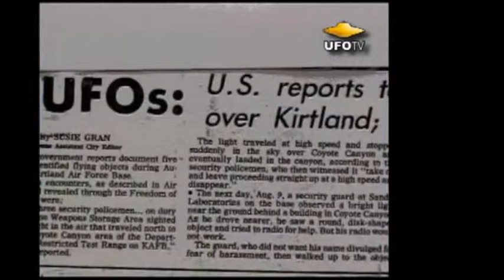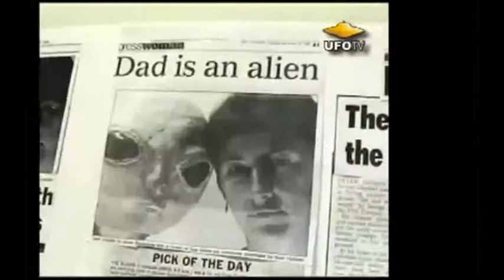Worst Theme Music Of All Time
Introduction to the UFO documentary "High Strangeness New Mexico" featuring ridiculous jumbling credits and music that sounds like it's been created by a blindfolded gorilla on a child's electric keyboard. This intro especially impressed the Chairman of Birmingham UFO Group, who feels this is not just the worst theme music of any UFO documentary, but of any TV programme ever released...